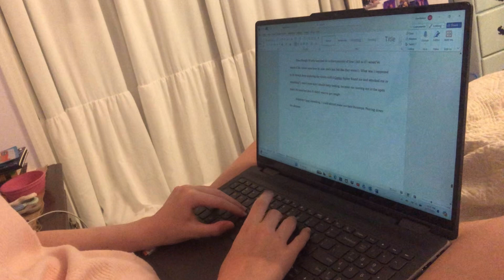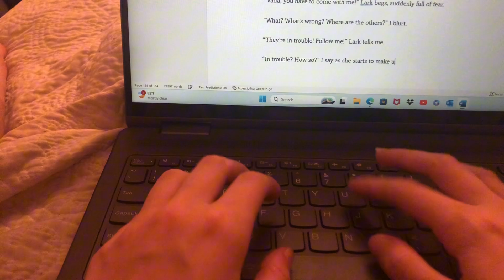Writing Vlog #4! Crazy Plot Twist Created😱